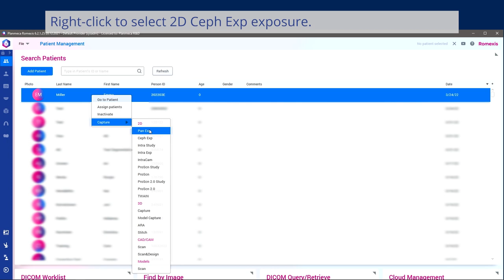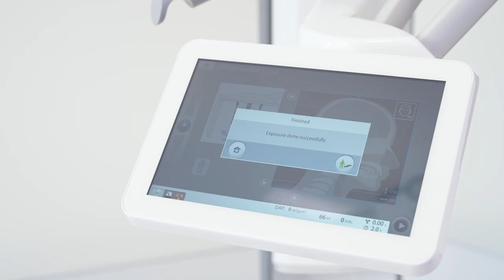Planmeca ProCeph™: How to take a lateral ceph exposure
Learn how to take a lateral cephalometric exposure using Planmeca ProCeph™ and the Planmeca Romexis® imaging software.
This video demonstrates the cephalometric imaging workflow from patient positioning to exposure.
The workflow is applicable to Planmeca ProMax® and Planmeca Viso® imaging units.